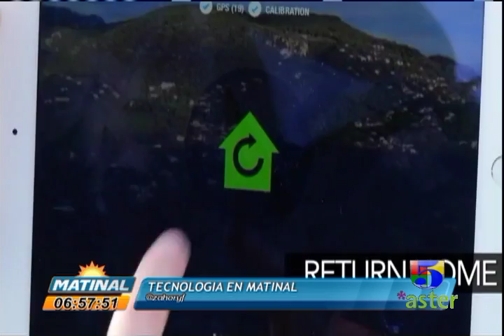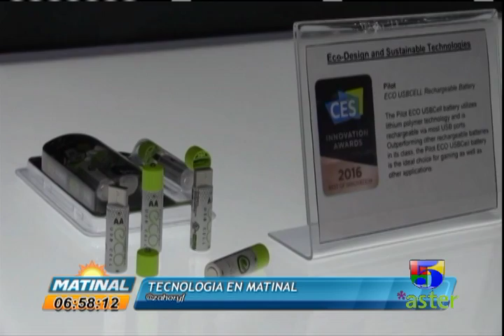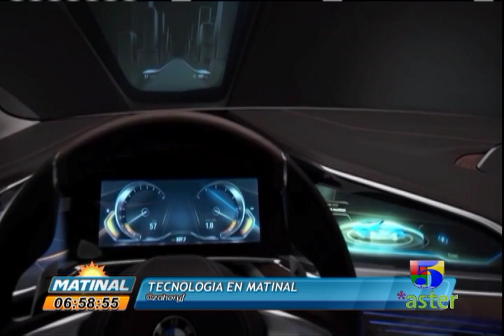TECNOLOGIA EN MATINAL